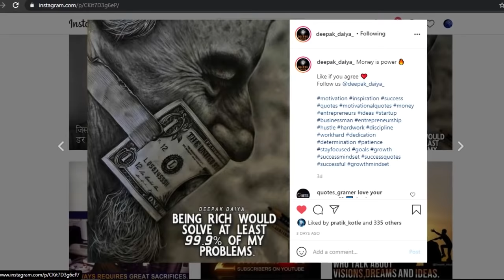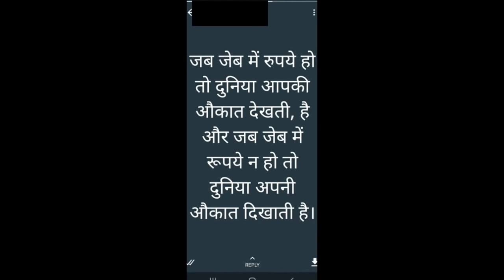पैसा जरुरी होता है | Motivational video on money | inspiring video by Deepak Daiya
Thanks